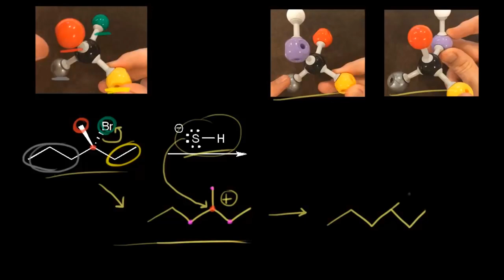Sn1 Mekanizması: Stereokimya (Fen Bilimleri) (Organik Kimya)